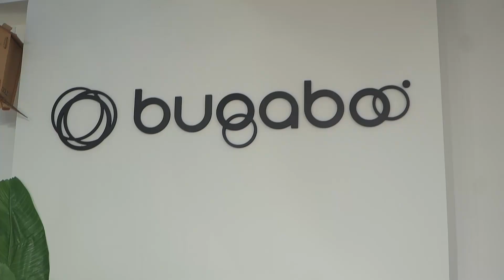Nuevo Bugaboo Fox5! Te presentamos este nuevo cochecito, novedades y mejoras con respecto al Fox3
Te presentamos el nuevo carrito de bebé Bugaboo Fox5!
Te contamos las novedades y mejoras con respecto al Fox3